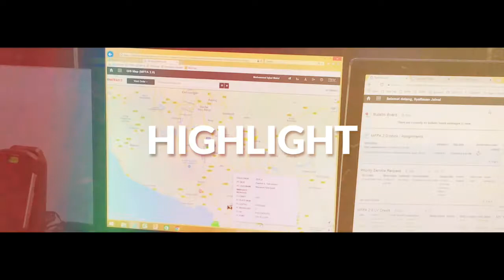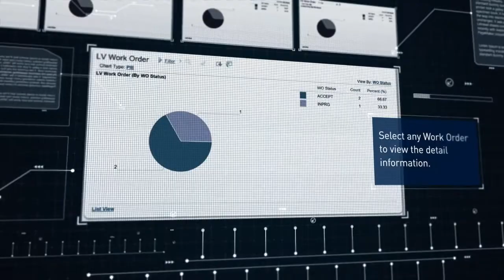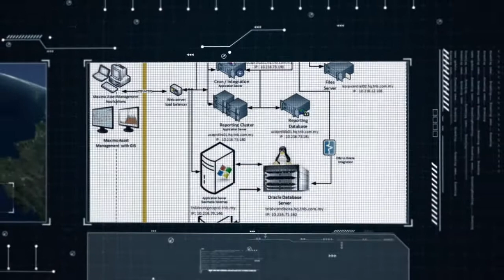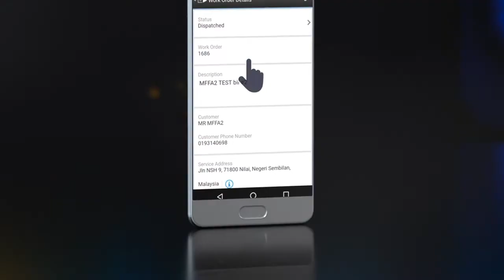Mobile Field Force Automation (MFFA) 2.0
Tenaga Nasional Berhad (TNB) is the largest publicly listed power company in Southeast Asia with US $27.3 billion worth of assets. Also known as Tenaga Nasional, or TNB, it serves over 9.2 million customers throughout Peninsular Malaysia. With TNB’s core activities in the generation, transmission, and distribution of electricity, providing effective customer service is a major concern when outages occur in the low-voltage areas of their network, that is, in those areas which locally impact their customers’ homes or businesses.

Implementation of Mobile Field Force Automation (MFFA) that integrates Enterprise Asset Management (EAM) with Geospatial Information System (GIS) has improved communication, coordination and customer relationship management between field force workers and electricity customers. As part of the regulatory requirements, MFFA has remarkably helps to sustain SAIDI below 50 mins and reducing long duration restorations (CAIDI).

Furthermore, it helps TNB to improve on-site information management. TNB field crews utilize devices equipped with GPS to provide real time location information and enables supervisors to identify the nearest available field crew to ensure the fastest response in attending to breakdowns. Incident information, all field crews, and TNB assets can be viewed on the real-time map that is embedded in MFFA system.

MFFA2.0 is an IBM Maximo Enterprise Asset Management and Hexagon Geospatial Integration.